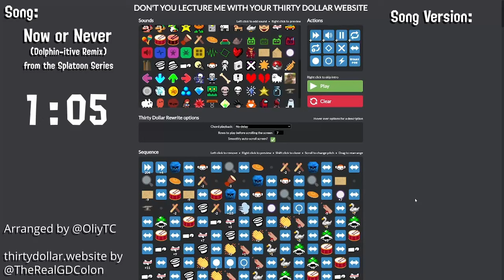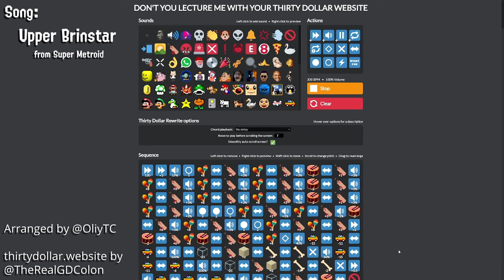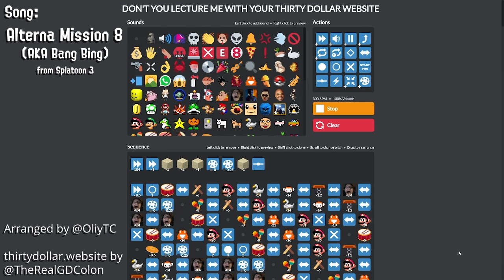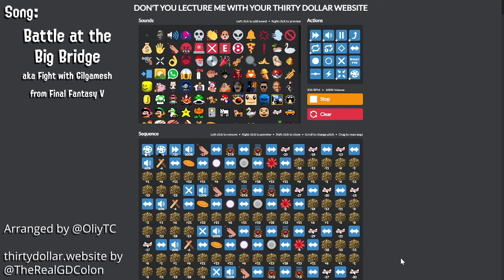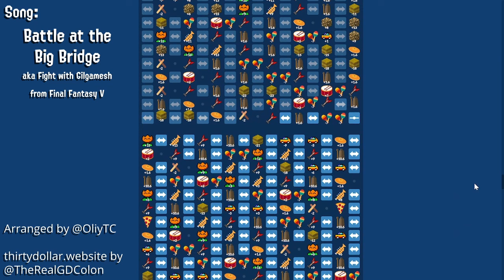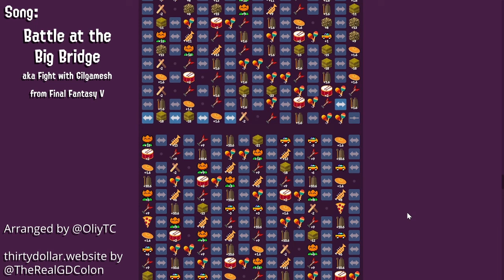My 30 Dollar Website Songs 2 [Warning: GROOVIER]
0:00 Now or Never (Splatoon Series)
1:09 Upper Brinstar (Super Metroid)
4:51 Cbat (Reddit Guy Song)
5:11 Seep & Destroy (BANG BING) (Splatoon 3)
8:18 Battle at the Big Bridge (Final Fantasy V)

I made five more songs using the Thirty Dollar Website! These are all of the songs I have made since the last 30 Dollar compilation video (which you can view which I have already uploaded separately as I created them (see the playlist below). It lets you use and alter meme sounds to create whatever you want with them. I recommend checking it out and just messing around! Since the last compilation there have been a couple of updates to the site, which you can see as the video continues, since I recorded these songs over the span of a few months. I spent many hours making these songs, so now I can definitively say (even more than last time) "DON'T YOU LECTURE ME WITH YOUR THIRTY DOLLAR HAIRCUT" from experience :v)